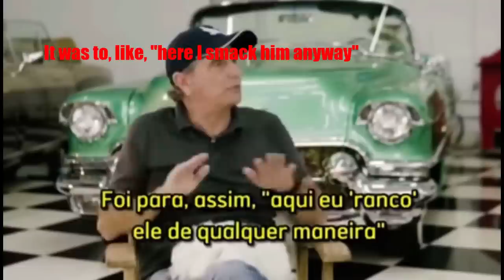Ex-driver Nelson Piquet 'calls Lewis Hamilton the N-word' (with english subtitles)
Old formula 1 driver and three-time world champion Nelson Piquet, whose daughter is in a relationship with Max Verstappen, allegedly used the n-word in November last year but the footage has only just come to light.